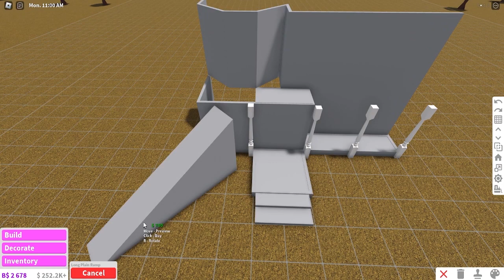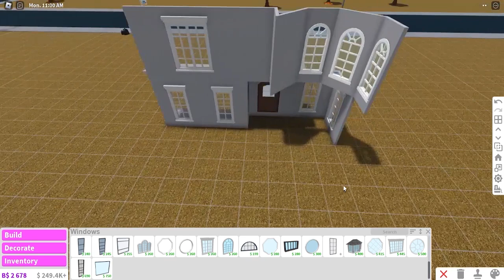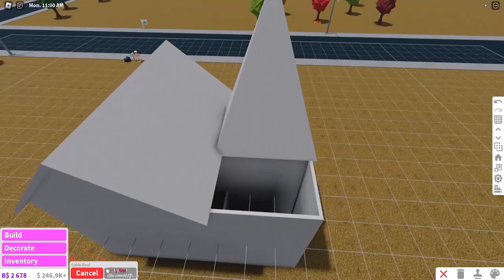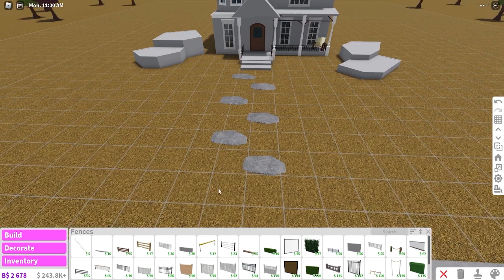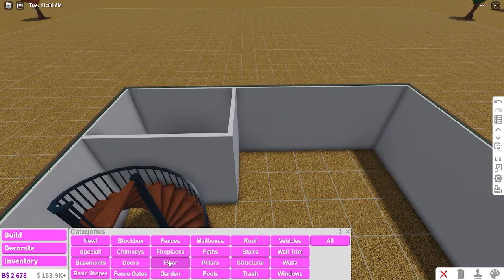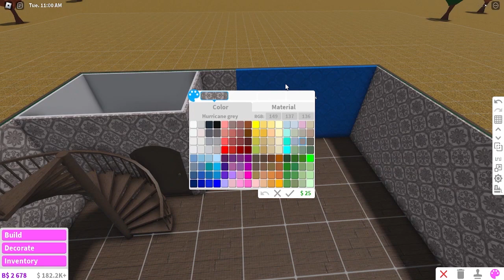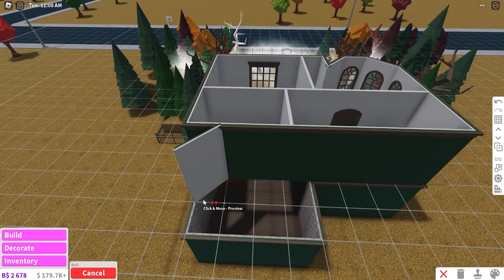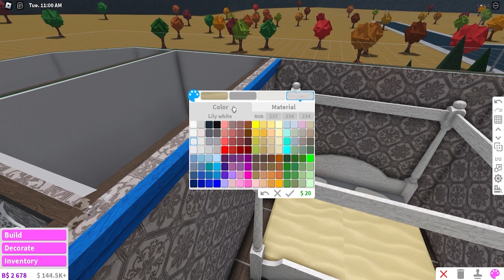Bloxburg | Haunted Halloween House Build Off with Amberry and Phoeberry!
Support me and enter my Star code CEEBERRY when you buy Robux
Hey guys! I hoped you enjoy this new Berry sister build off!!